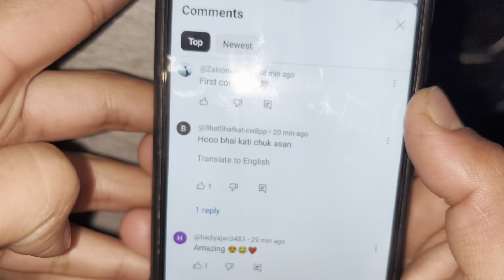titli ne rulaya aaj😶